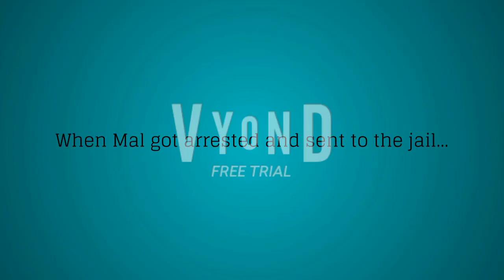TPSRAKS Episode 7: Mal Does Vyond Pedestrian Fight and Rudeness / Busted and Timeout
What the hell, Mal?! Why would you do that to Vyond Pedestrians by saying any rude stuff to us and fighting with Vyond Pedestrians?! You know it's very offensive and really rude to us! You could get arrested by the cops if you keep doing Rudeness of Vyond Pedestrians by saying any rude stuff to us and fighting with Vyond Pedestrians! But now, you got arrested for 17 days! Anyways, Anti will be back home after she finishes taking care of Eloise Wandaperez at the hospital. Eloise Wandaperez is now feeling better and Anti can go back home after the next episode. And anyway, I hope you enjoyed my video!

Note 1: I do not copy or plagiarise someone's videos and ideas. This is just my original idea.

Note 2: I'm still doing Mal Gets Grounded/Timeout, but Mal will get out of jail after 3 Mis Gets Grounded Episodes and My Second Massive Longest Barney Error [Part 43-45] are finished.

Voice Cast:
Mal: Kimberly
Vyond Pedestrians: Any TTS Voices
Jack Paul: Paul
Police Cops: Alan and Paul
Non: Dave
Ly: Julie
Pre: Ivy
Anti: Allison
Eloise Wandaperez: Ivy